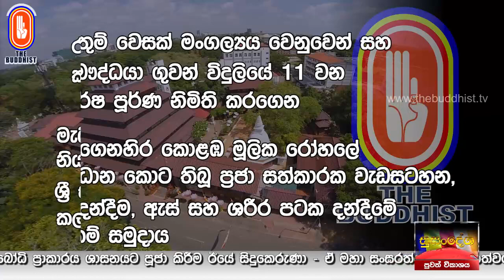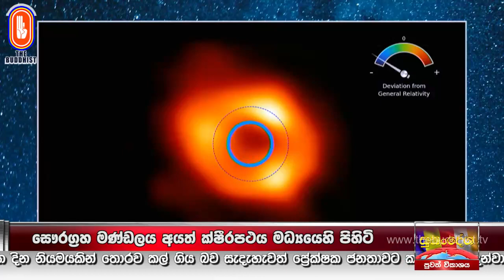Susandesha News | 2022-05-13 | 8.30 PM | සුසංදේශ පුවත් විකාශය